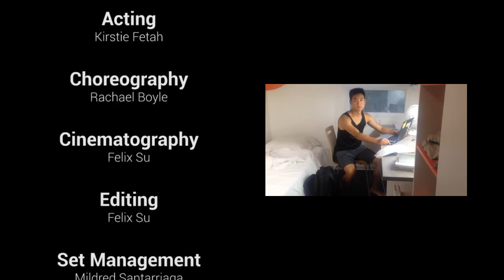EIA Music Video 2016 - The Nice Guys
EIA Words: Alien, Coconut, iPad, Feather